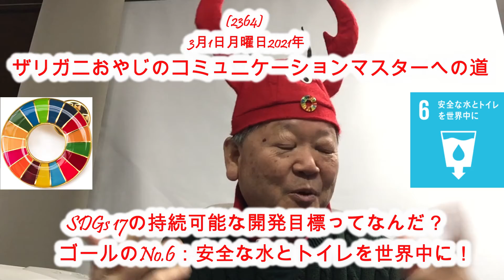（2364) 教えてファーシィ！SDGｓ17のゴール6は、安全な水を世界の人に！なんですってね。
本資料は、ＳＤＧｓ総研の
「ＳＤＧｓ(持続可能な開発目標)
とは何か？」から引用しています。

国際連合で提唱されている、
2030年までの達成目標です。

１７のゴール目標になっています。

目標１　：貧困をなくそう
目標２　：飢餓をゼロに
目標３　：すべての人に健康と福祉を
目標４　：質の高い教育をみんなに
目標５　：ジェンダー平等を実現しよう
目標６　：安全な水とトイレを世界中に
目標７　：エネルギーをみんなにそして
                    クリーンに
目標８　：働きがいも経済成長も
目標９　：産業と技術革新の基盤を
                    つくろう
目標１０：人や国の不平等をなくそう
目標１１：住み続けられるまちづくり
目標１２：つくる責任 つかう責任
目標１３：気候変動に具体的な対策
目標１４：海の豊かさを守ろう
目標１５：陸の豊かさも守ろう
目標１６：平和と公正をすべての人に
目標１７：パートナーシップで目標を
                  達成しよう

No.６は水問題の解決・・です。